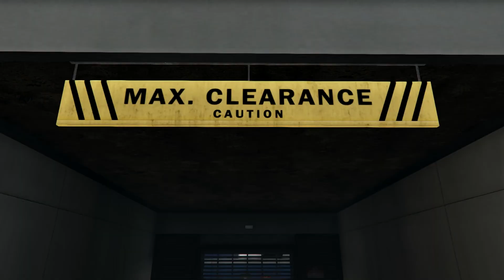TIPPS & TRICKS ▼ GTA 5 ONLINE ▼ PHÖNIX - SENTINEL ▼ AUTOS teuer verkaufen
Heute mal ein Info Video zu GTA 5 Online, wie kommt ihr an den Phoenix, wo spawnt er, welches Auto lässt sich richtig teuer verkaufen.

Wenn du mehr davon willst, wie man schnell viel Geld macht usw. schreib es in die Kommentare und ich mach weitere Videos dazu.

Gern könnt ihr auch einen Kommentar posten...